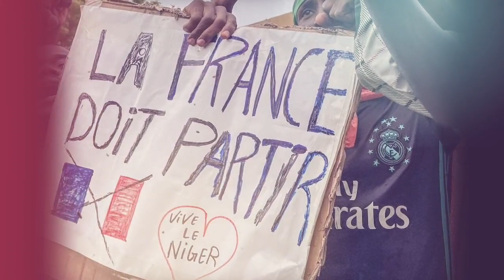Alger 🇩🇿 promet de soutenir le départ de la France du Niger | 🇩🇿🇨🇭 Procès Nezzar : Inadmissible...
Le ministre Algérien des Affaires étrangères et de la Communauté nationale à l’Étranger, Ahmed Attaf, a tenu une conversation téléphonique capitale avec son homologue suisse, Ignazio Cassis, aujourd'hui.
L'objet de l'appel était les derniers développements concernant les poursuites judiciaires visant le Général-major à la retraite, Khaled Nezzar. Le Ministère public suisse a transféré cette affaire au Tribunal pénal fédéral avec un acte d'accusation.
Lors de la visite du Secrétaire général du ministère algérien des Affaires étrangères et de la Communauté nationale à l’étranger, Lounès Magramane, un accord tacite a été conclu entre l'Algérie et Niamey, au Niger. Les autorités algériennes ont exprimé leur plein soutien à la demande des putschistes nigériens pour le retrait volontaire des forces armées françaises du Niger et de la région du Sahel. Bien que les détails de la réunion restent confidentiels, nos sources à Niamey indiquent que l'émissaire du président algérien a affirmé que l'Algérie partagerait la préoccupation concernant le rôle des troupes françaises dans la région.
Les deux dirigeants se retrouveront lors de la 78ème Assemblée générale de l'ONU, qui débutera le 5 septembre. Cependant, le débat de haut niveau en présence des chefs d'État et de gouvernement est prévu pour le 19 septembre. Le calendrier a réservé une coïncidence intéressante : Aziz Akhannouch prendra la parole juste après Abdelmadjid Tebboune, suivi par le président du Mozambique, Filipe Nyusi, et le président sénégalais, Macky Sall.